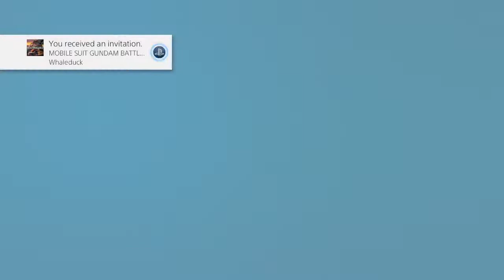Let's Stream: MSG:BO2 - Learning our Strengths w/ Whaleduck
This is where the highlight came from if anyone is wondering.

▁ ▂ ▃ ▄ ▅ ▆ ▇Game Information▇ ▆ ▅ ▃ ▂ ▁
Mobile Suit Gundam: Battle Operation 2